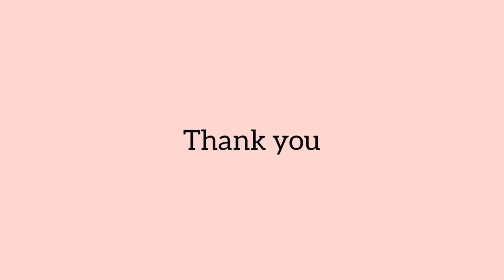3 Easy & Beautiful Diwali Multi-Coloured Rangolis| Satisfying Sand Art, Relaxing Rangoli by Sangeeta